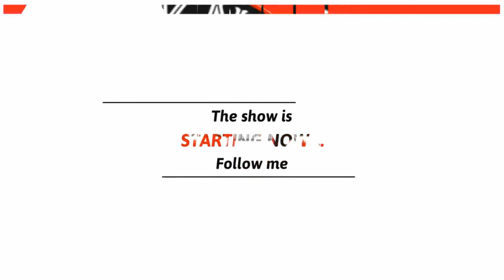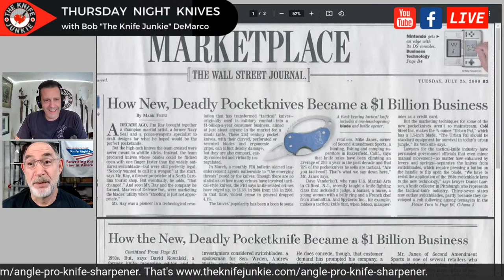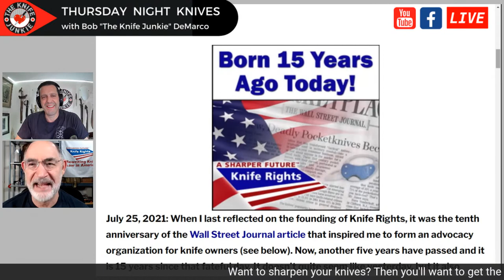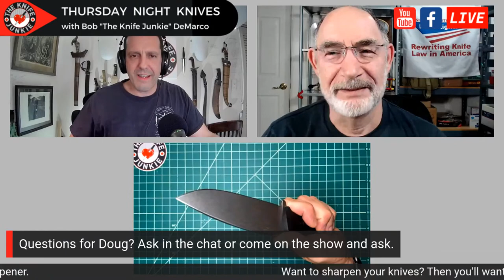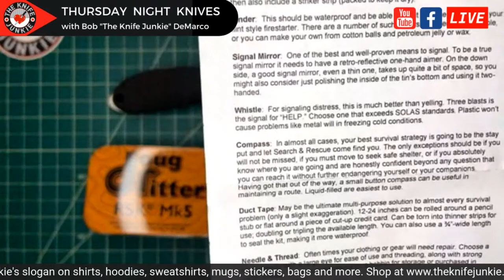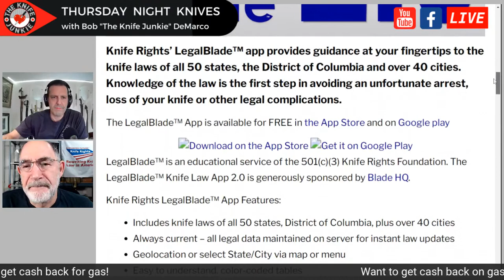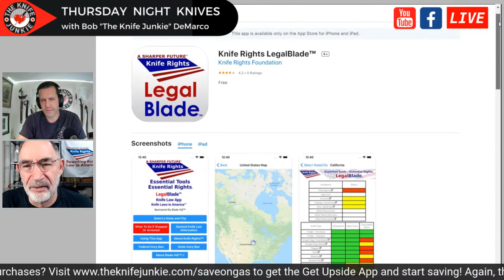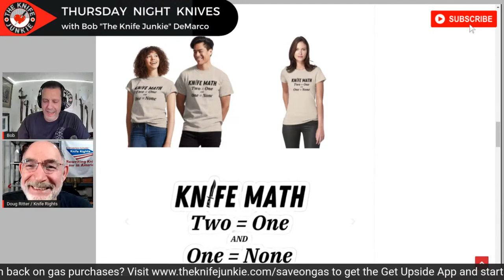Doug Ritter of Knife Rights - Thursday Night Knives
KnifeRights.org founder Doug Ritter joins us tonight on Thursday Night Knives to talk about the 15th anniversary of the founding of the organization -- tune in to find out what fired up Doug so much to start Knife Rights. Ask him questions about the knife laws where you live, either in the chat, or join the show and ask him face-to-face! Don't miss this opportunity to get all the latest knife news from Mr. Knife Rights himself, Doug Ritter!

Plus I review my "pocket checks" and the knife fight (debate) on the topic of carrying one vs. carrying multiple. This one's special -- I debate Doug!

SHOPPING FOR A KNIFE
The Knife Junkie Knives for Sale Webpage --